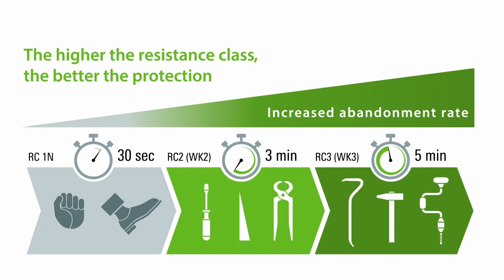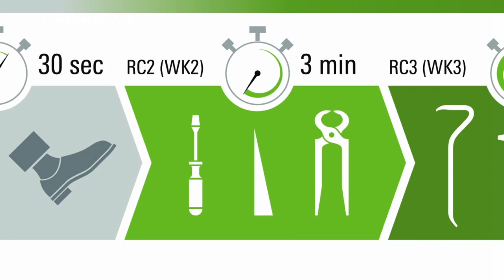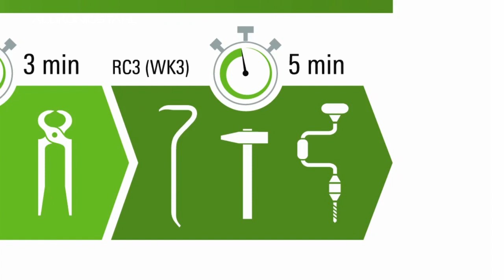AluKönigStahl | Schüco Security campaign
These solutions make your own four walls a safe home and make life difficult for uninvited guests. So that it remains a burglary attempt. This film explains in a clear way how different resistance classes can protect against burglary.